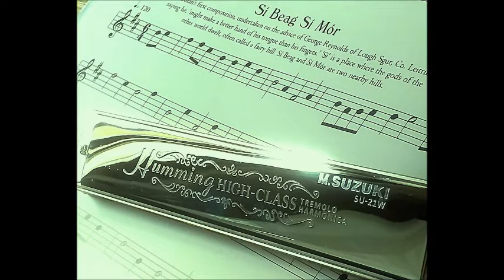Turlough O'Carolan, "Si Beag Si Mor" (Tremolo Harmonica solo)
Turlough O'Carolan, "Si Beag Si Mor" (slow air)
Originalmente in D, trascritta e suonata in C.